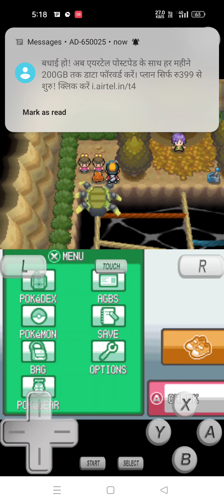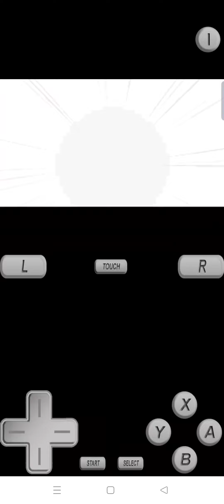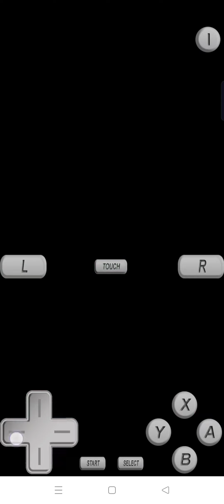3 August 2022